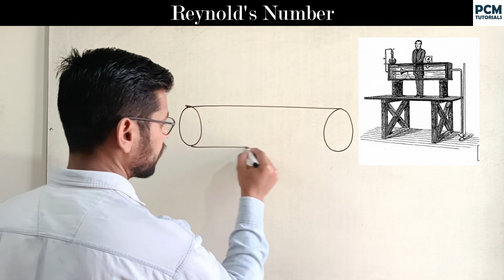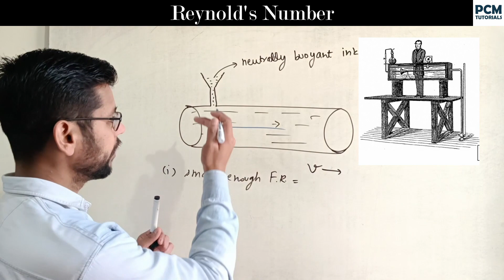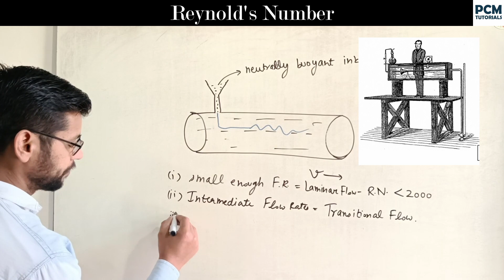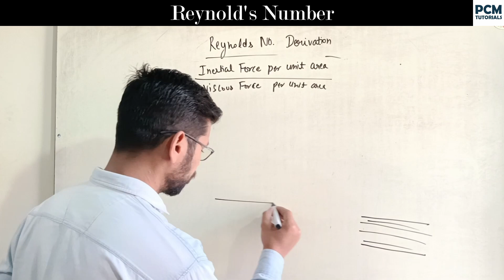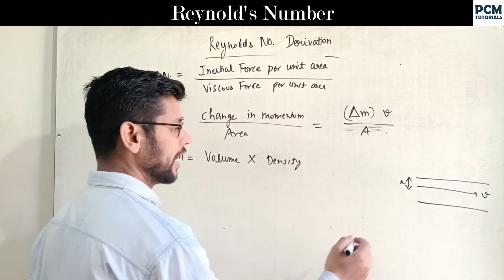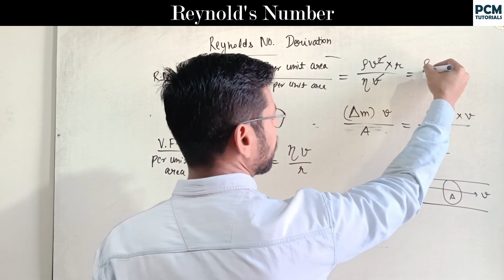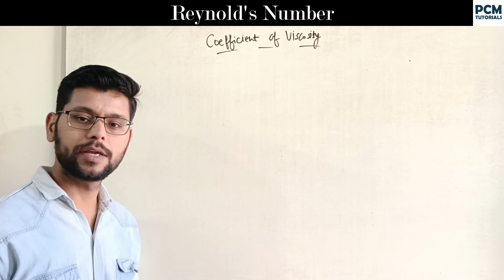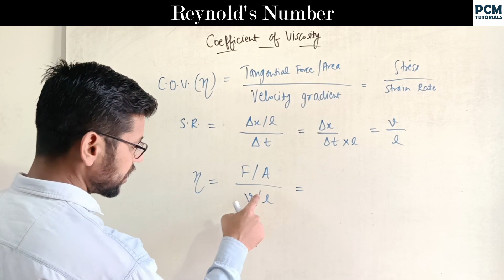Reynold's Number | Fluid Mechanics | Mechanical Properties of Fluids | CBSE/JEE/NEET PHYSICS